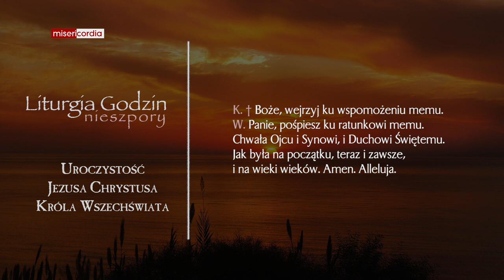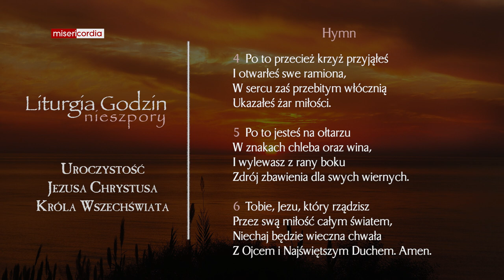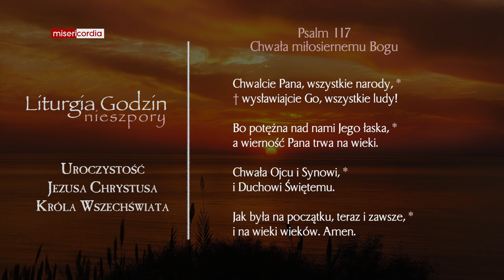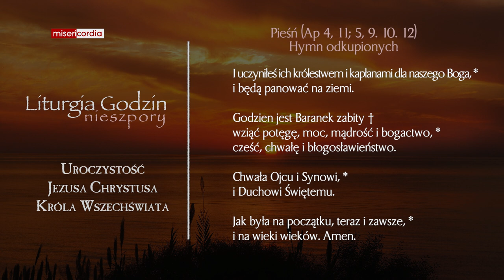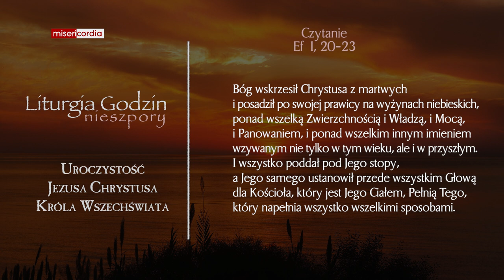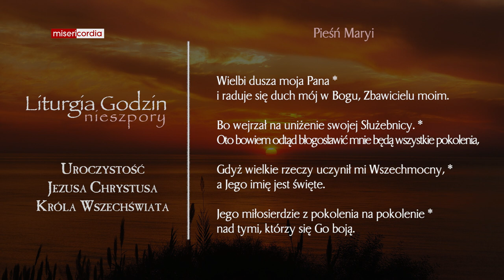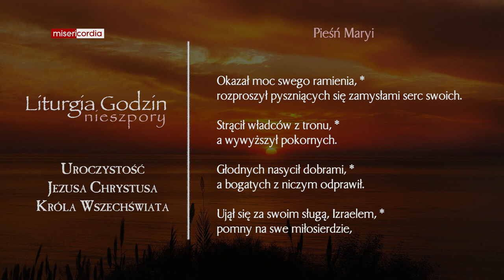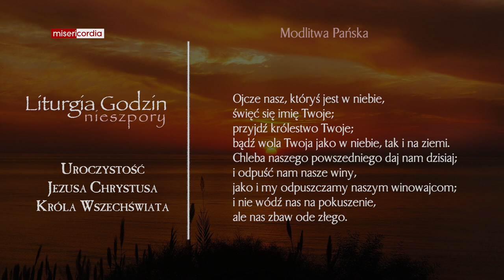Liturgia Godzin | I Nieszpory | Uroczystość Jezusa Chrystusa, Króla Wszechświata